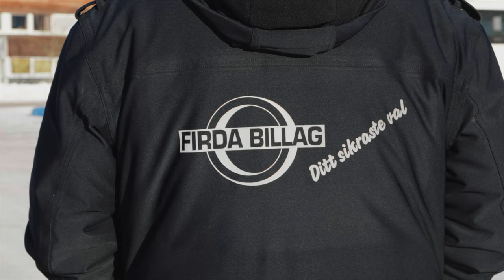Veien til kompetansebevis på rullestolheis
I dag er vi i Stryn for å besøke den videregående skolen. Som kanskje første skole i landet tilbyr transport og logistikk-linja ved Stryn VGS et kurs på rullestolheis. Kurset gir et kompetansebevis som eleven får beholde til odel og eie resten av livet. Vi er også innom temaet om rekruttering av nye bussjåfører til bransjen. De unge i dag vil kjøre lastebil, men bussbransjen trenger stadig nye tilskudd av sjåfører.

We're in Stryn in Norway to visit a high school. This is the first time a Norwegian School is giving special course in use of a wheel chair lift. We're also touching the subject of requiting new bus drivers.

FILM:

► Magne Håheim
► Tom Terjesen

EDIT:

► Magne Håheim

Web